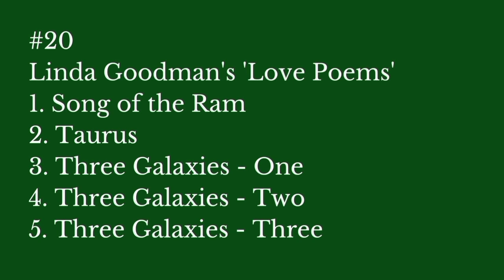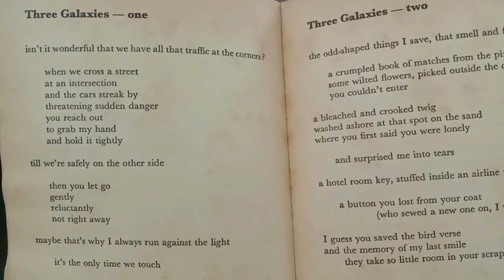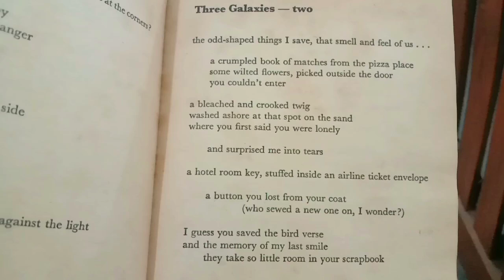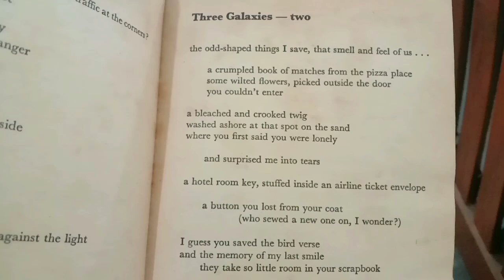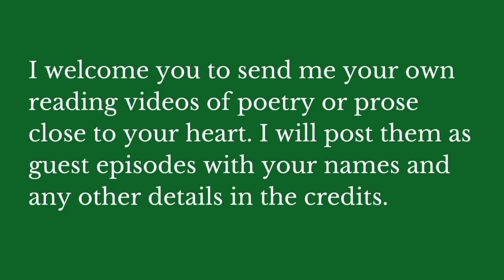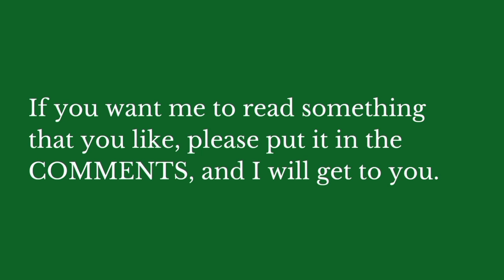#20 - Linda Goodman's Love Poems - 2 - Zeina Glo: For the Love of Reading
Purely for the fun of reading. No preaching, no lecturing, no analysis.

*Poetry for children*
- Dr Seuss
- Random House Poetry for children

*Poetry for all*
- Linda Goodman

*Adventures for young readers*
- Captain W. E. Johns - Biggles

*Reading for everyone*
- Arthur Hailey
- Arthur Hailey - Overload
- Oliver Strange
- Louis L'Amour
- PG Wodehouse
- James A Michener
- Joseph Heller - Catch 22
- Robert M Pirsig - Zen and the Art of Motorcycle Maintenance
- William Goldman - Marathon Man
- William Goldman - Magic

*The text of Linda Goodman's Love Poems does not seem to be easily available on the internet. Below is one of the links for the book.*